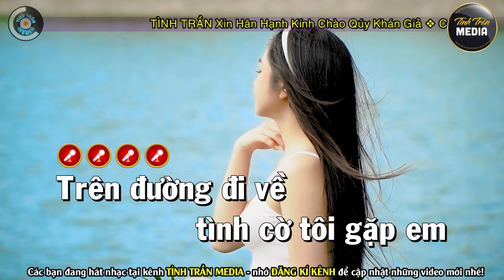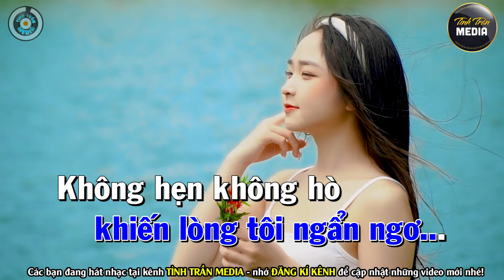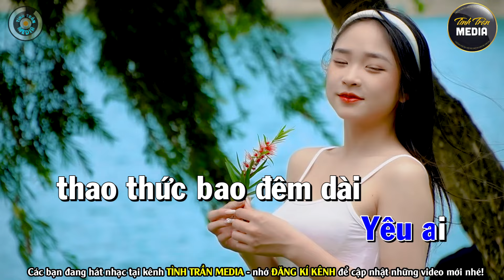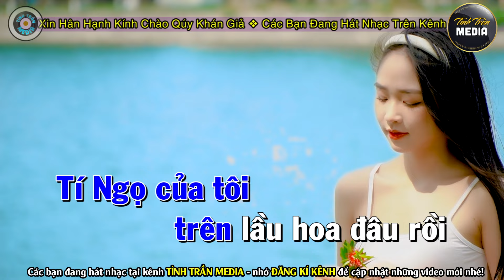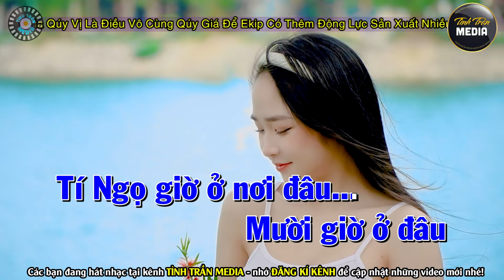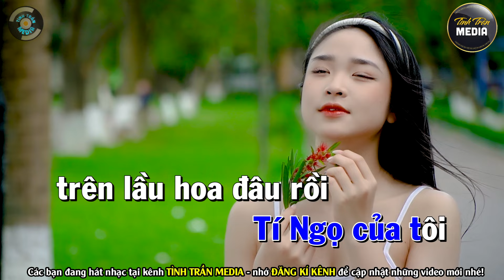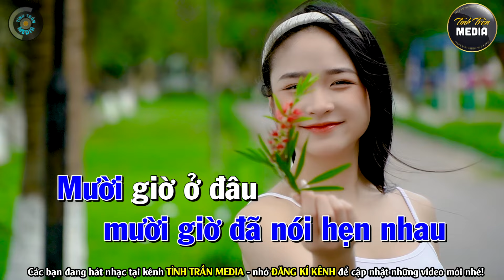✔️TÝ NGỌ CỦA TÔI Karaoke Bolero Nhạc Sống Tone Nam ➤ Tình Trần Media